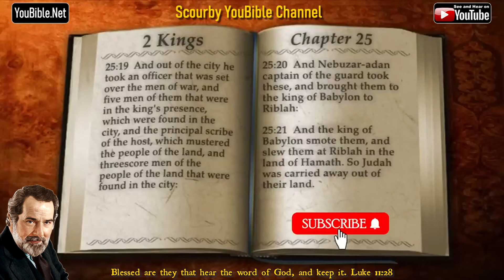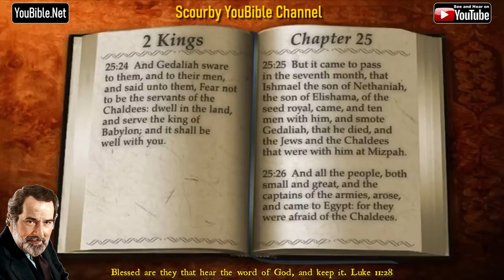12-Book of 2 Kings | By the Chapter | 25 of 25 Chapters Read by Alexander Scourby | God is Love!